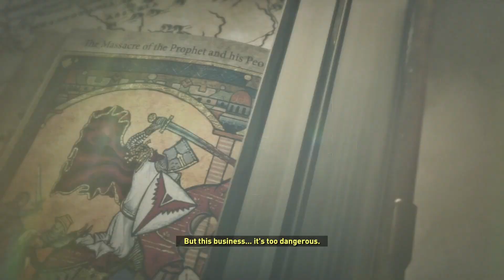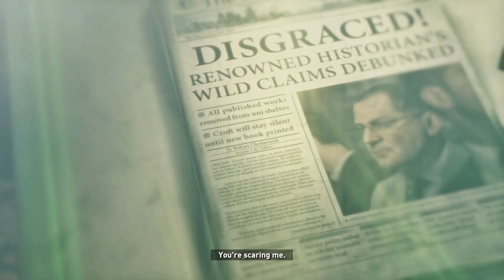Rise of the Tomb Raider Walkthrough PART 2 - The rebellion rises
Join Lara Croft as she continues her adventure in episode two of Rise of the Tomb Raider. As Lara encounters Sofia, a member of the rebellion, Lara must navigate through dangerous territories and uncover ancient secrets. Follow along in this action-packed video game playthrough and experience the rebellion rise!
Watch this walkthrough for tips and tricks on how to conquer the game.
Chapters
00:00 Intro
01:15 Unexpected wildlife
02:07 Flashback #1
07:10 Flashback #2
21:18 The ice cave
26:51 The rebellion
28:34 Outro